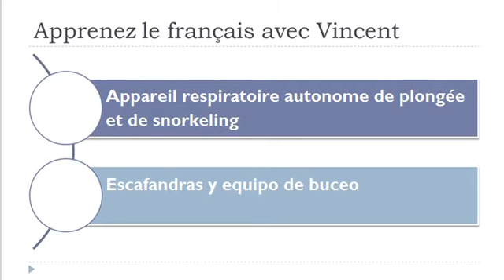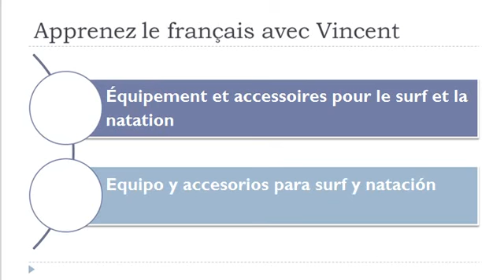Aprender Francés = Equipo para deportes acuáticos